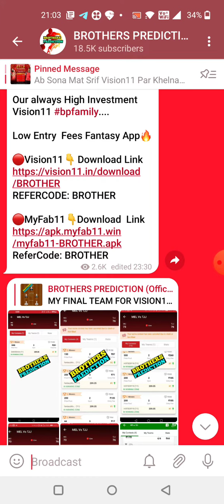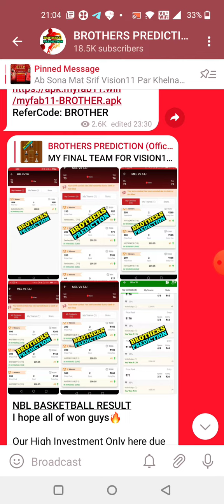SJE vs KIF HANDBALL DREAM11 TEAM PREDICTION